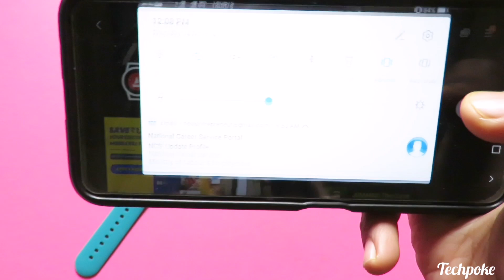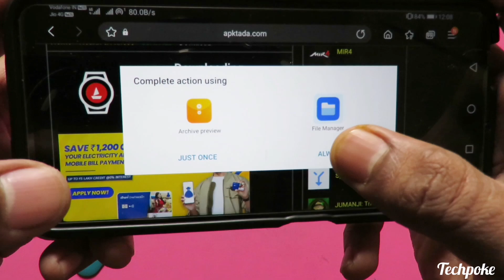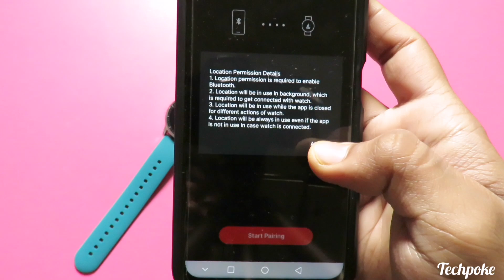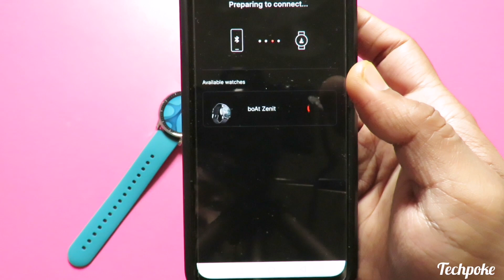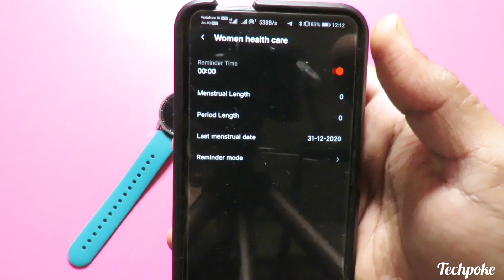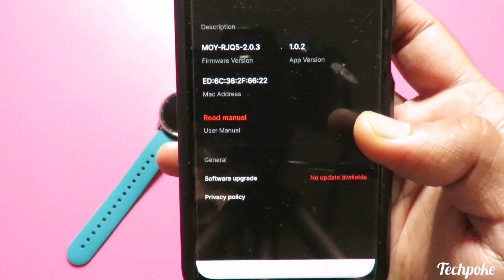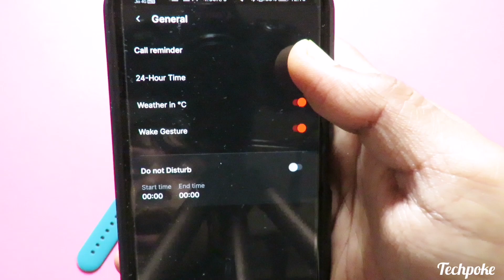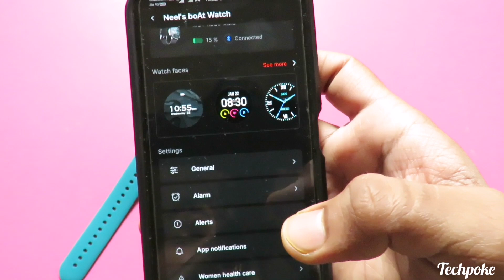Issues Resolved | boat zenit | calls msgs notifications | accuracy test all things 🤨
Guys aaj hum all Issues lenge boat zenit ke lye so watch the video till end for final conclusion. boAt watch Zenit with good pricetag 1999

1. realme Fashion Watch 1.4" Large HD Color Display
2. TAGG Verve with Real Time Heart Rate Tracking, SPO2
3. Vikyuvi Vikfit Hello Watch with Bluetooth Calling, 1.54" LTPS Display
4. SHOPEVOLVES NextFIT Halo Bluetooth Smart Watch
5. 🎁(low price) - Fire-Boltt Beast SpO2 1.69” Industry’s Largest Display
6. 🎁(low price) Fire-Boltt 360 SpO2 Full Touch Large Display Round Smart Watch
7. 🎁(low price) Zebronics ZEB-FIT4220CH Calling Smart Fitness Watch
8. Bfit Alpha Calling Watch with 1.8" Color Full Touch Screen, ECG, SpO2, & Music Control

++ NEW ++ Pebble Cosmos, Bluetooth Calling 1.7' HD Screen with SPO2, Built in Thermometer
1. Fire-Boltt Beast SpO2 1.69” Full Touch Smart Watch
2. Fire-Boltt 360 SpO2 Full Touch Large Display Round Watch
7. Truee Gen-X Full Touch 1.68" Display Fitness Tracker Calling Feature Smart Watch
8. Noise ColorFit NAV with Built-in GPS

1. Noise ColorFit Pro 3 Spo2 with Built-in Oximeter Function
2. 🎁(low price) Realme Watch S with 1.3" TFT-LCD Touchscreen
3. 🎁(low price) Honor ES Watch - (10 Days Battery Life)
4. SHOPEVOLVES NextFIT Song S Calling | 4 GB Memory (Black)
7. Vikyuvi VIKFIT MAX with 1.69 inch Bezel Less Full Touch Display with Calling

1. Molife Sense500 Calling Watch, 1.7 inch infinity display
2. Vikyuvi Vikfit Gear 360 Retina Display Full Touch
3. Minix Vega Full Touch HD Bluetooth Calling, 1.69 inch Bezel Less Full Touch Display
4. realme Watch S with 1.3" TFT-LCD Touchscreen
5. Amazfit Bip U Pro Built-in GPS, Built-in Alexa, Electronic Compass, 60+ Sports Modes

Techpokepreview
Boat zenit how to pair
Boat zenit call issue
Boat zenit notification issue
Boat zenit Battery issue
How to pair boat watch via android
How to pair boat watch with iPhone
Boat zenit reunboxing
Boat watch zenit Renew unit
Boat watch zenit review
boAt watch Zenit smartwatch
Best watch under 3000
boAt watch Zenit of 2021
1.3"  display
 boAt watch Zenit under 2999